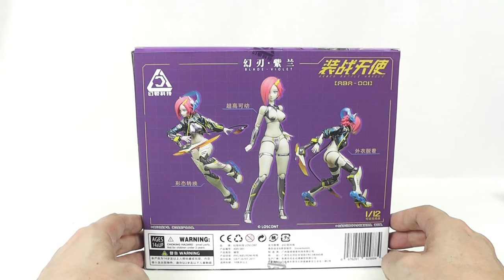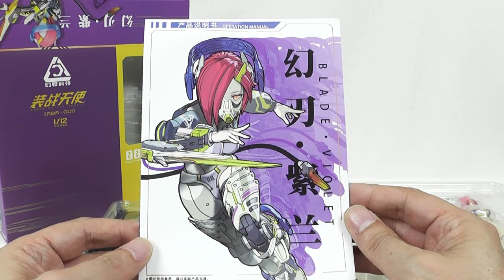《美少女フィギュア》幻刃・紫蘭(ブレード ヴァイオレット)装戦天使【Action figure:Armed Battle Angels Blade Violet:Age14+】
Loscontさんから発売されています装戦天使「幻刃・紫蘭(ブレード ヴァイオレット)」のご紹介です！
新進気鋭のメーカーであるLoscontさんの第１弾フィギュア(と思われる)本商品、最初の商品とは思えない高クオリティフィギュアとなっています。
サイボーグらしさの演出と思われる特徴的な肌の色や、リアルに皺を寄せられるジャケット、よくよく見ると非常にセクシーな御姿(汗)など。
可動の範囲も渋みも丁度良く、思い通りのポージングで飾る事もできます。
塗装済み完成品であるが故に、少々お高いフィギュアではありますが、美少女フィギュアがお好きな方は、是非ご購入されてみてはいかがでしょうか？

Ｘ(旧Twitter)…リクエストのＤＭなどお待ちしています